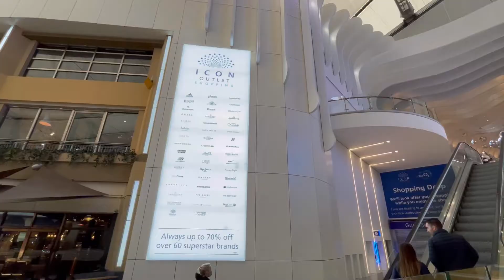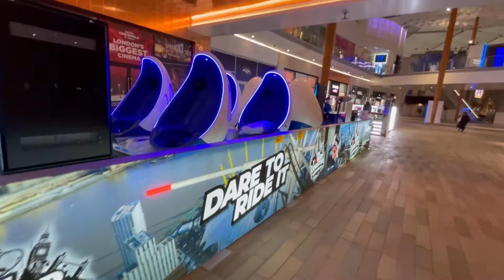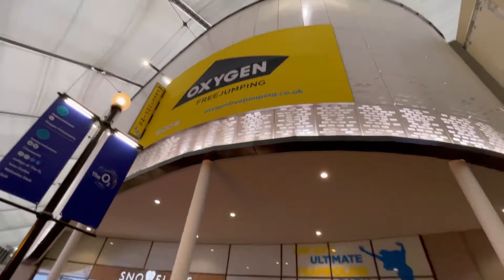Exploring O2 Arena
Went shopping at Icon Factory Outlet in O2 arena before Christmas 🎄.